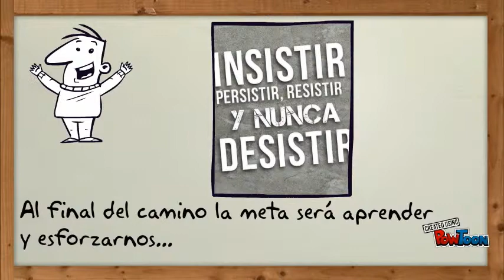Video Fundación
Pequeña presentación a los y las estudiantes de la Fundación Educando.-- Created using PowToon -- Free sign up -- Create animated videos and animated presentations for free.  PowToon is a free tool that allows you to develop cool animated clips and animated presentations for your website, office meeting, sales pitch, nonprofit fundraiser, product launch, video resume, or anything else you could use an animated explainer video. PowToon's animation templates help you create animated presentations and animated explainer videos from scratch.  Anyone can produce awesome animations quickly with PowToon, without the cost or hassle other professional animation services require.